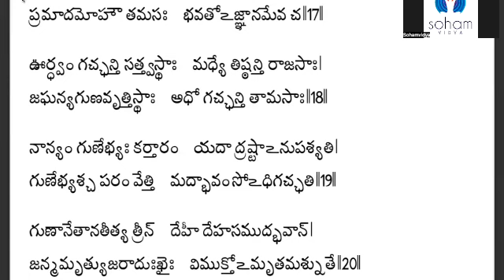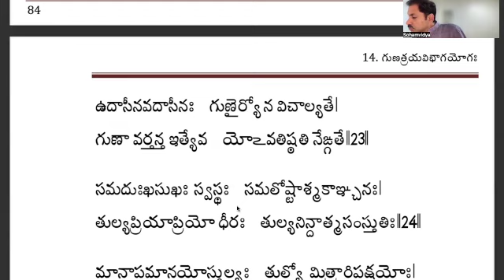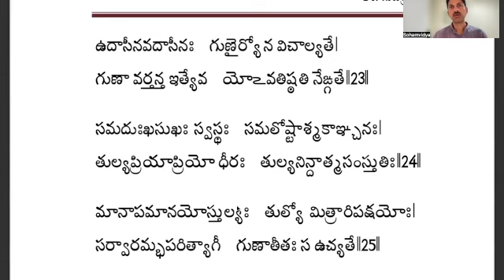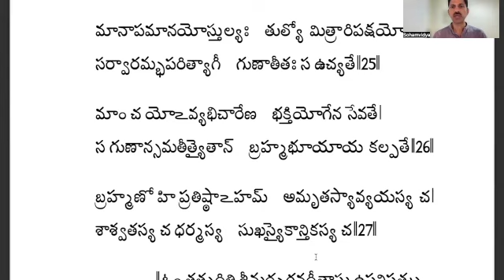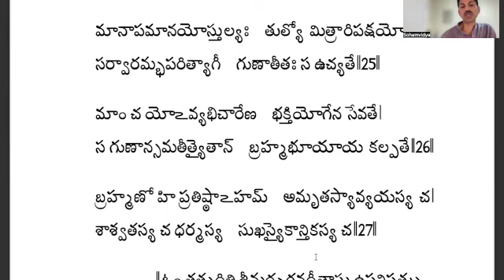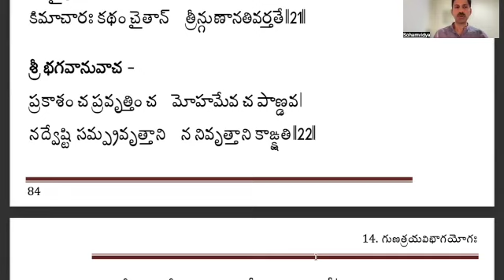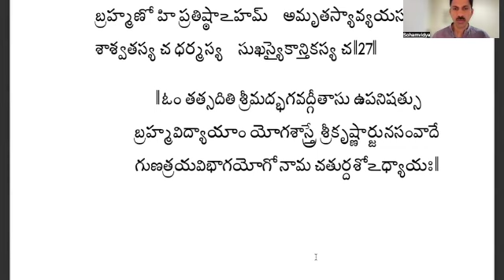భగవద్గీత టీకా తాత్పర్య విశ్లేషణ study group: 14వ అధ్యాయం 19-27 శ్లోకాలు